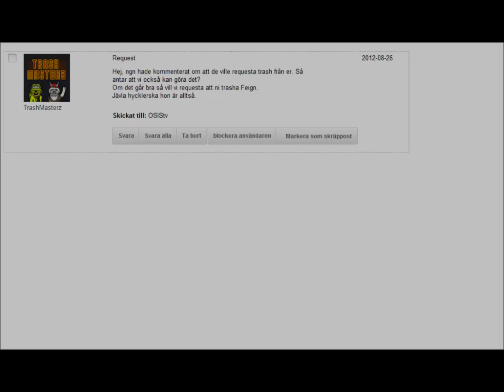[Habbo.se] Trashing Requests 1 - Feign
Trashad tre gånger + mensvärk. Kan det bli värre?